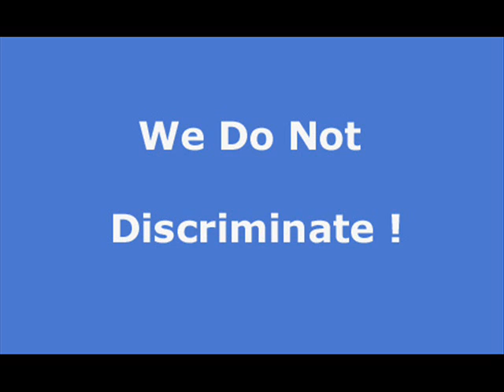Carmel Valley Manor